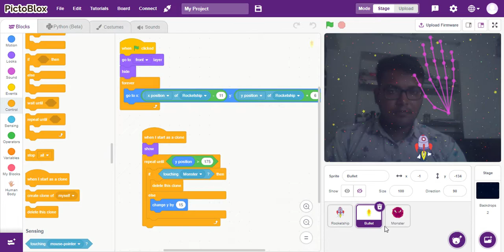Assignment-3 Human body detection by Pictoblox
Day-3 Human Body Detection | International Educator Bootcamp | Level-1